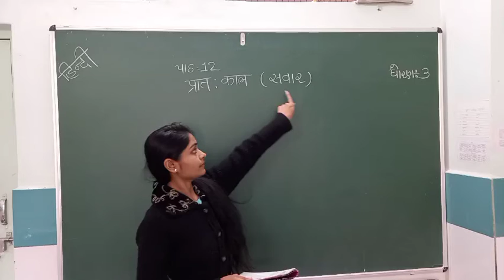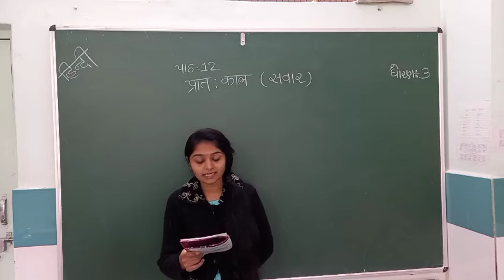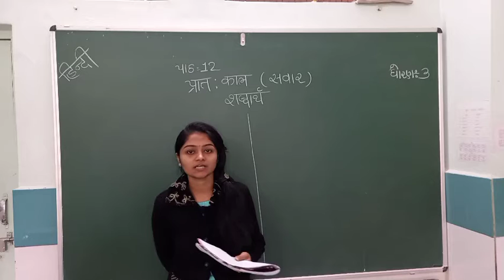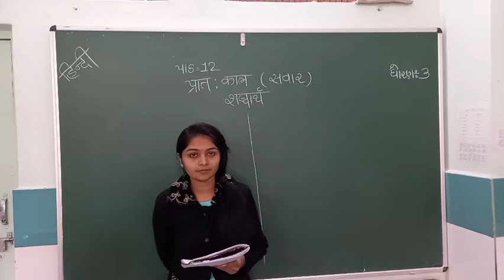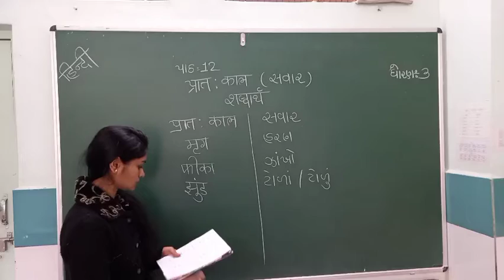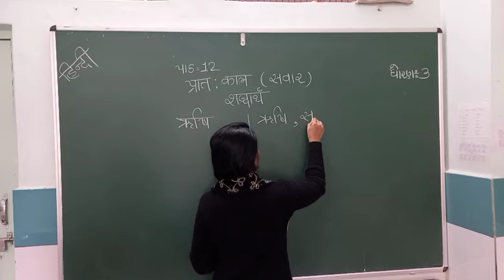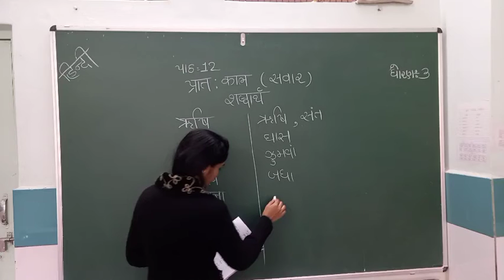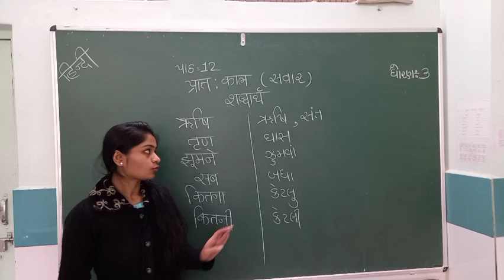ધોરણ:- 3 વિષય:- હિન્દી પાઠ:- 12 ( અંકિતા મેડમ )